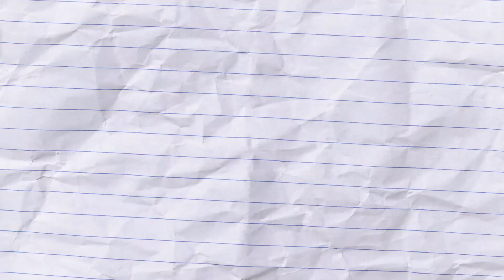Oh No, Norman | Media Bites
ABC’s Norman Swan apologises after incorrectly linking the heart attack deaths of Shane Warne and Kimberley Kitching to COVID.